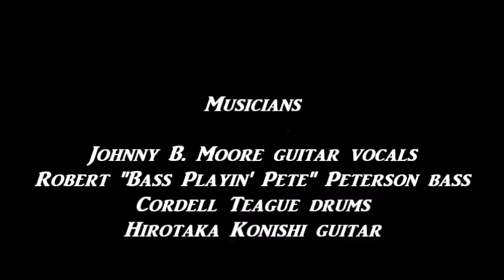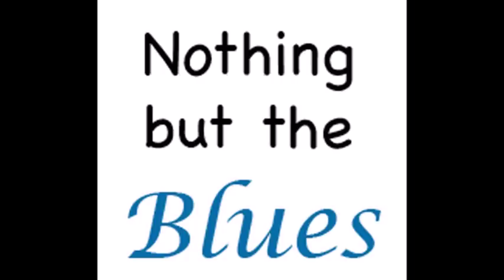Johnny B. Moore ~ Rockin' In The Same Old Boat ( Full Album ) 2003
Track List
Rockin' In The Same Old Boat 00:00:00
Lonesome For A Dime 00:06:02
Broke Man 00:13:54
She Hit Me From The Blind Side 00:18:21
Cut You A Loose 00:21:45
Lookin' Good 00:27:33
Crazy Over You 00:33:22
Big Boss Man 00:38:15
Matchbox Blues 00:42:33
That's The Way Love Is 00:47:44
I'm A King Bee 00:52:35
Walkin' The Streets 00:57:22
Baby Please Don't Go 01:02:32